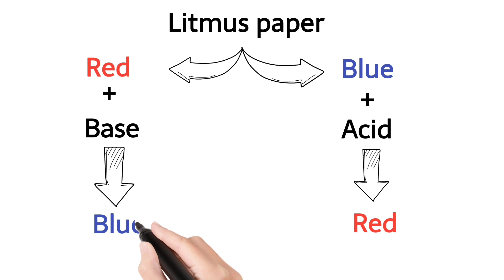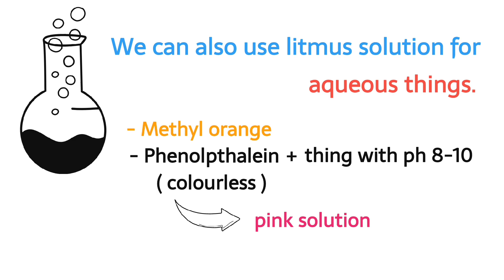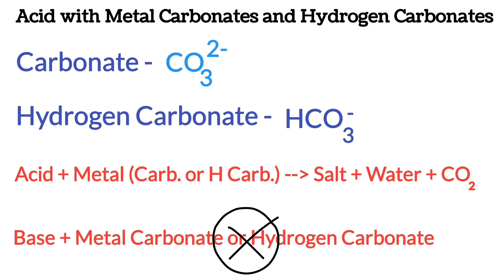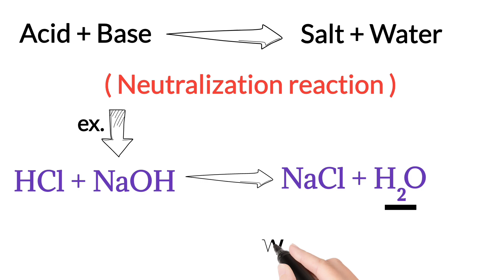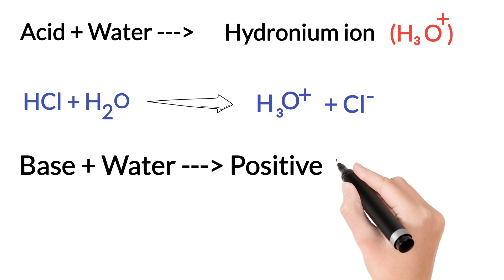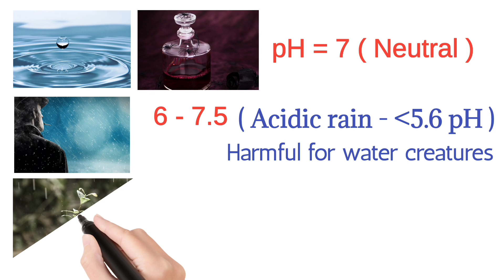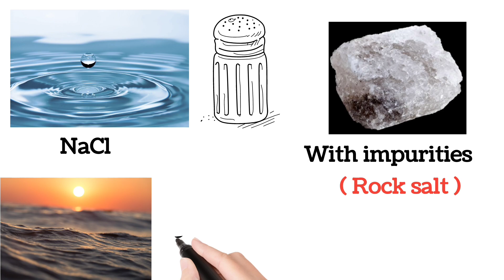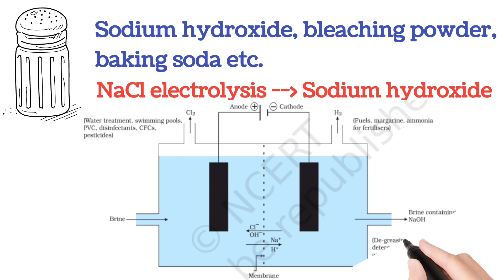Acids Bases and Salts in 10 minutes - in hindi - class 10 science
In this video i explained about acids bases and salts. Topics like properties of acids , properties of bases , neutralization reaction example , acid base indicators theory , salts and their properties , salt formation , pH calculations , pH scale etc. If you want to study chapter 2 acids bases and salts of class 10 quickly you can see this video. अम्ल क्षारक एवं लवण in hindi.